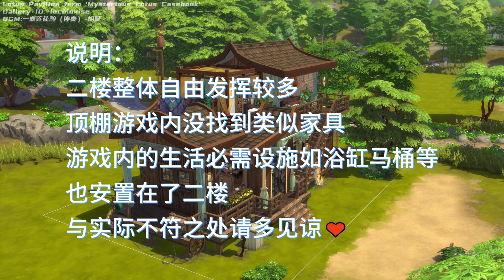Lotus Pavilion form 'Mysterious Lotus Casebook'|The Sims 4 No CC speed build stop motion|莲花楼房车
20X15 Residential
Gallery ID: locolouise
an ancient Chinese style horse-drawn travel trailer from the TV show  ‘Mysterious Lotus Casebook‘莲花楼